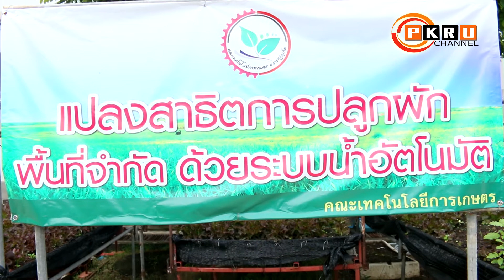PKRU HEADLINE NEWS : เกษตรฯ ม.ราชภัฏภูเก็ต ขอเชิญอบรมการปลูกผักมิติใหม่แบบ Smart Farm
คณะเทคโนโลยีการเกษตร ม.ราชภัฏภูเก็ต ขอเชิญนักศึกษา บุคลากร และประชาชน เข้าร่วมกิจกรรมการเตรียมฝึกประสบการณ์วิชาชีพการจัดการทรัพยากรเกษตรเพื่อการท่องเที่ยว อบรมการปลูกผักมิติใหม่แบบ Smart Farm ในวันพุธที่ 30 กันยายน 2563 เวลา 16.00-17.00 น. ณ อาคารคณะเทคโนโลยีการเกษตร